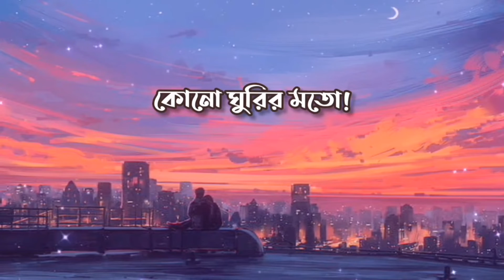Amar Klanto Bikel Lyrics Song - Bodmaish Polapain - Bangla New Song 2022 Prottoy Heron-Ajaira LTD